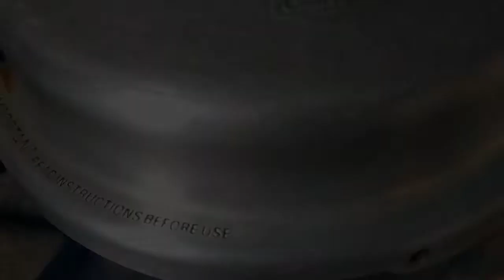Shadi Wala Tandoori Qeema Bilkul Easy Banane Ka Tarika ll Tasty Mutton Recipes llFara's kitchen&vlog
keema
qeema recipe